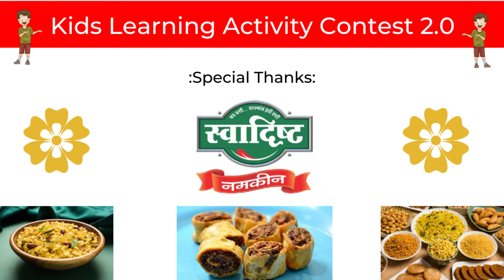YOGA| DHARIYA SIPANI| KIDOVITY STAR ID: 515| KIDS LEARNING ACTIVITY CONTEST 2.0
Hello Inspiring Parents & Kids, Welcome to KidoVity Stars ContestCup..!
KidoVity Stars ContestCup-The Youtube Channel is"Of the PARENTS & KIDS, For the PARENTS & KIDS and By the PARENTS & KIDS" where the champs would be showing their skills & setting an example for everyone. Let us experience education with a twist.  Time to experience the joy of sharing, happy playings, creating crafting ideas, everyday play hacks and exploring new concepts. The videos may include simple steps, playing, crafting, home science experiments, fun games, challenges, art, lifehacks, etc.
We do believe that this contest will greatly help in overall development of the student's personality.
The motto is "Learning while Playing...!" We aim to make kids smart by developing fun educational methods so as to create a sense of confidence in them. We believe that a kid’s first learning begins at home. Keeping our belief in mind, we would be presenting videos of the various activities, simply performed by the kiddos, at home.
               KIDOVITY STAR NAME:- DHARIYA SIPANI
 ACTIVITY NAME : YOGA